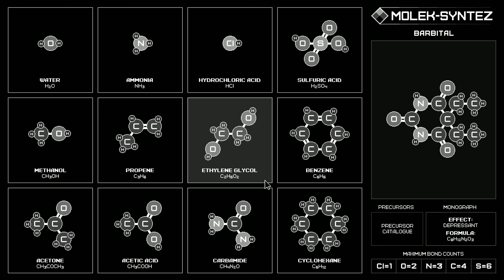#26 Molek-Syntez Barbital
Zachtronics社のパズルゲーム、MOLEK-SYNTEZの実況プレイです。